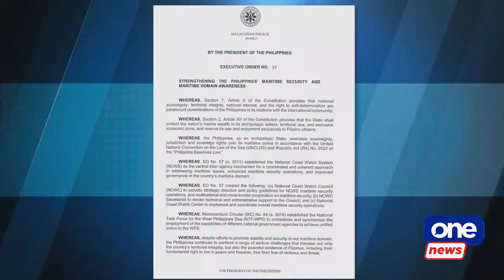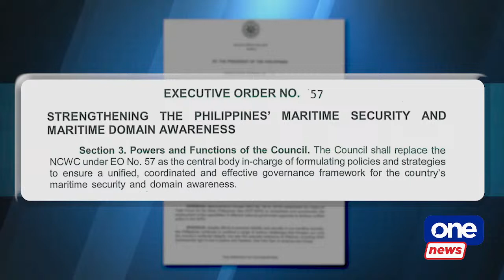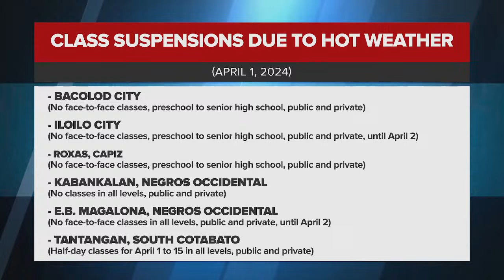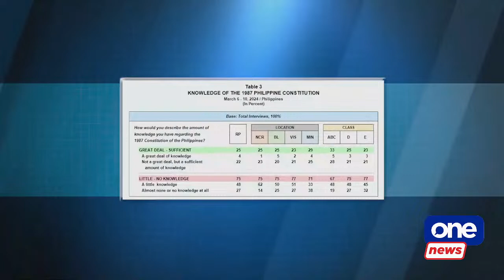TBS: PBBM signs EO 57 to bolster maritime security; analyst shares insights | April 1, 2024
* EO 57 to bolster West PH Sea security; analyst Chester Cabalza shares insights
* Cebu City Mayor Michael Rama discusses State of Calamity declaration in mountain villages amid El Niño
* House leaders hit Pulse Asia over cha-cha survey

More on TheBigStory with Gretchen Ho, Shawn Yao, and Regina Lay on CignalTV ch. 8 and 250